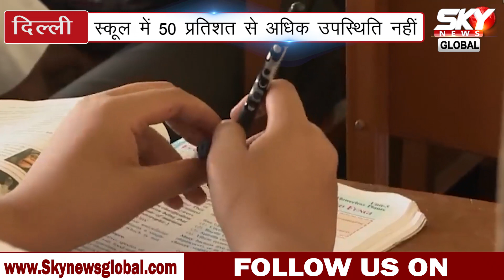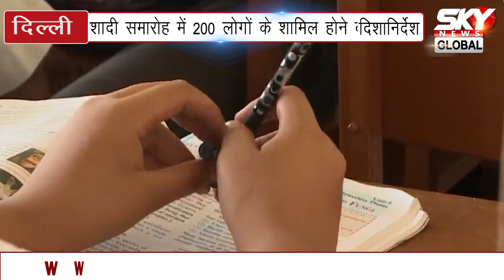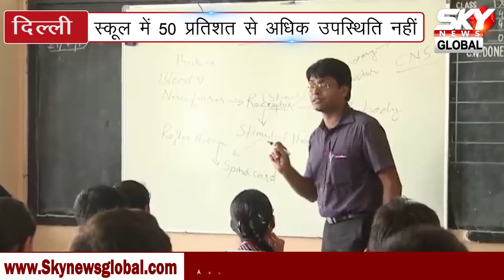दिल्ली सरकार ने दी छूट , दिल्ली आपदा प्रबंधन प्राधिकरण ने जारी किए दिशानिर्देश